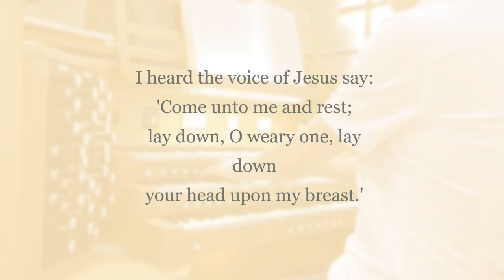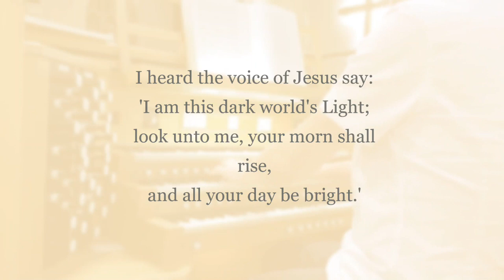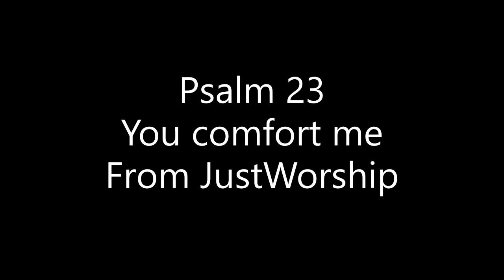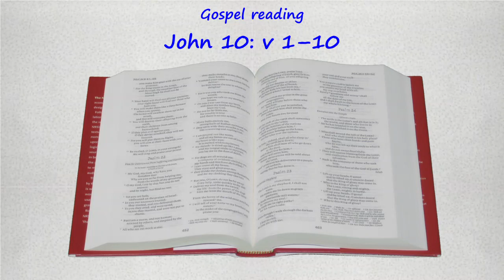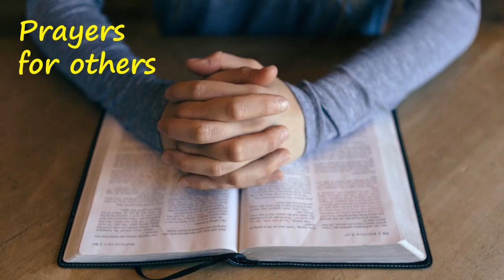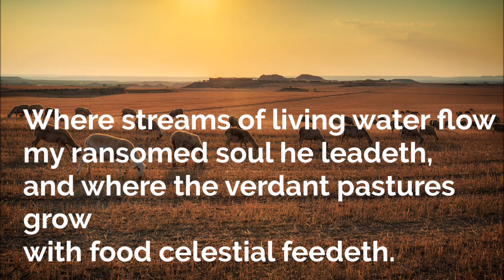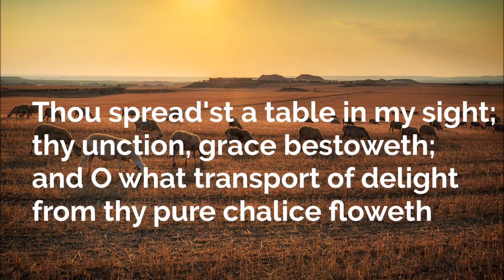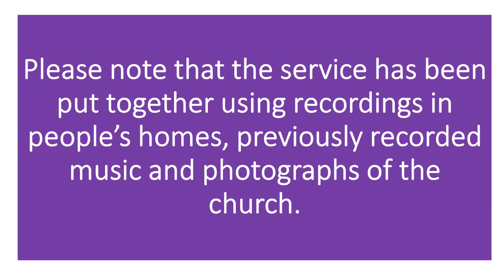SundayService 03052020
Sunday Morning 3rd May, the Shepherd and the Gate